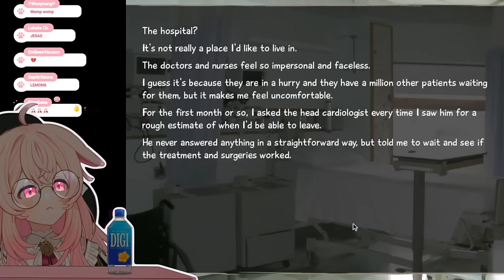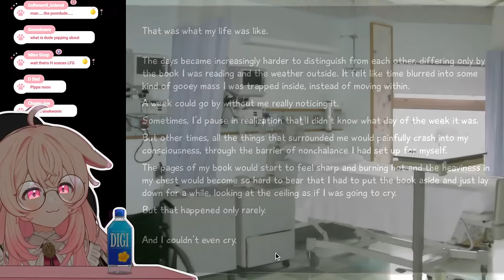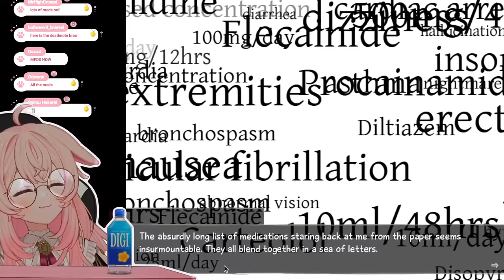dating disabled girls || Katawa Shoujo Part 1【Phase-Connect】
_________ 𝐏𝐡𝐚𝐬𝐞-𝐂𝐎𝐍𝐍𝐄𝐂𝐓 _________

1. Be nice to other viewers. Do not spam, troll, or argue with one another.
2. Don’t talk to spammers. Block and report.
3. Do not reveal personal information about anyone, including yourself.
4. Please chat about the stream.
5. Please don’t mention other streamers in chat unless I bring them up. Also do not bring me up in other streamers’ chats unless permitted.